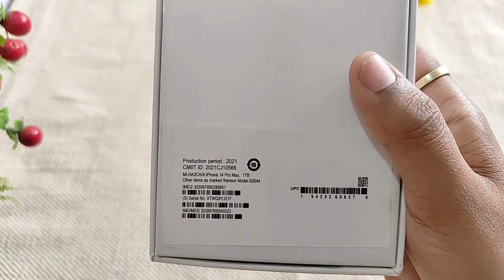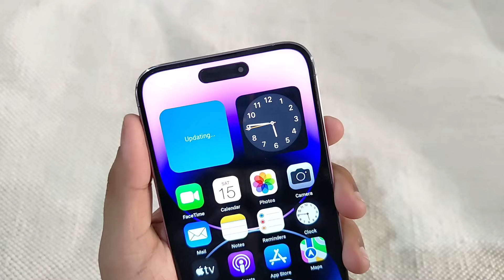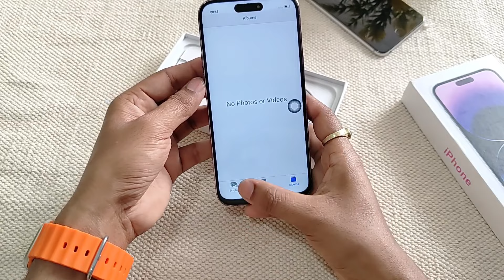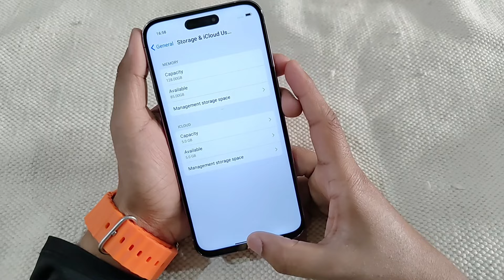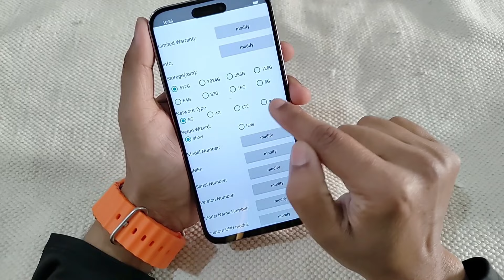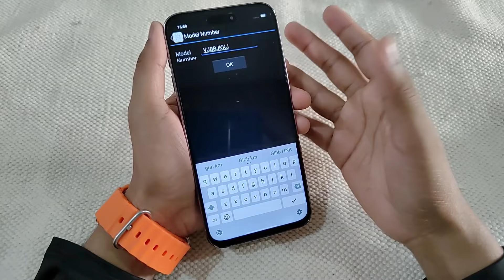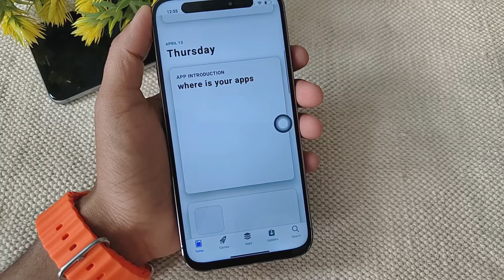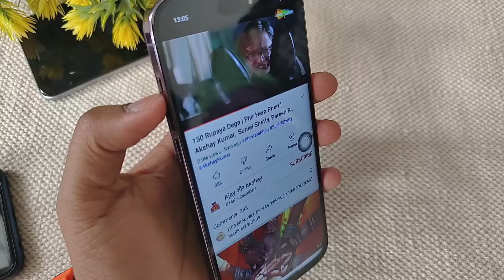iPhone 14 Pro Max Just ₹10,999 | Unboxing & Review | Clone iPhone 14 Pro Max Copy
Hello Guys welcome to the Our Channel
Fancy Techz Today we are unbox iPhone 14 Pro Max Clone